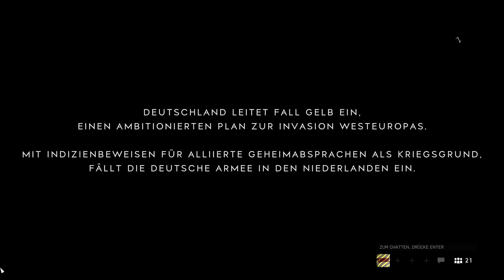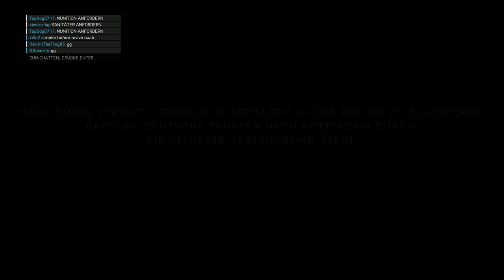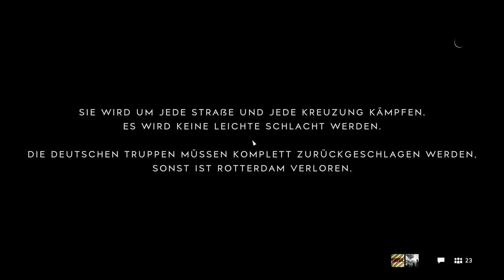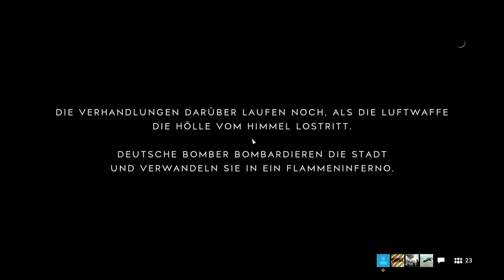Battlefield V - Mal wieder ein große Operation #90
Heute spiele ich mal große Operation und es ist recht gut gelaufen :)